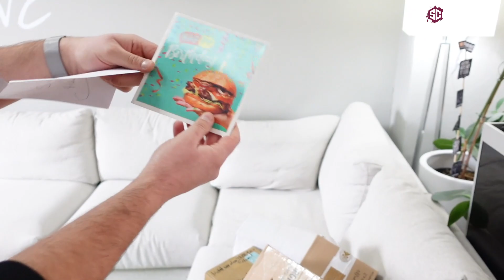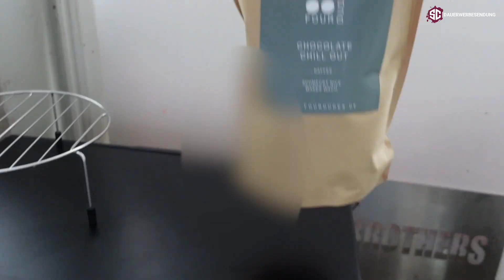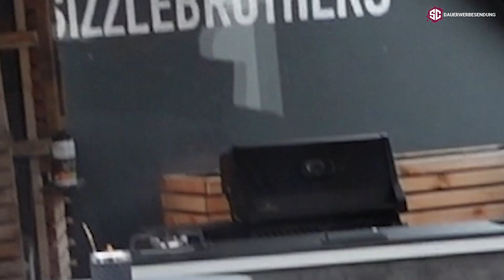Hannes packt Geschenke aus 🎁 So viele Pakete! 🙌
Es ist völlig crazy, Hannes hat zu seinem Geburtstag zig Pakete zugesendet bekommen! Hoffentlich nichts unanständiges... 😃

📸📸📸Unser Vlog Equipment📸📸📸
*Unsere Vlog Kamera
*Unsere GoPro